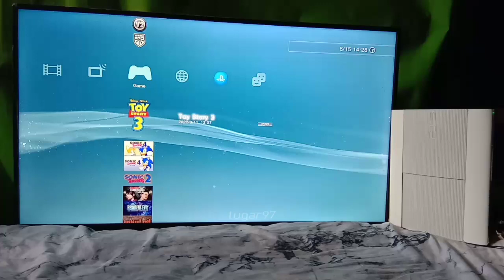Apakah Main PS3 di Tahun 2024 Masih Layak? | Mencoba Toy Story PS3 di TV 40 Inch